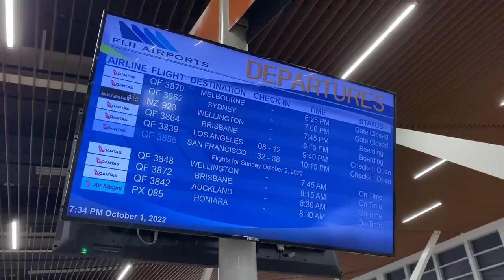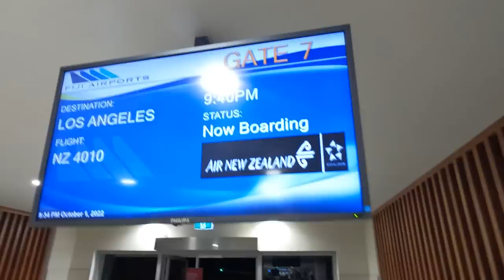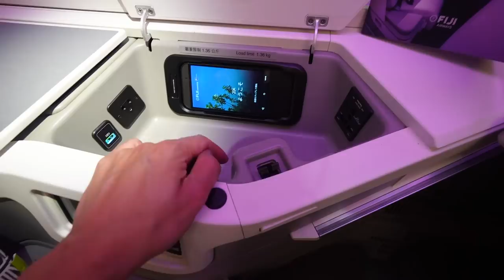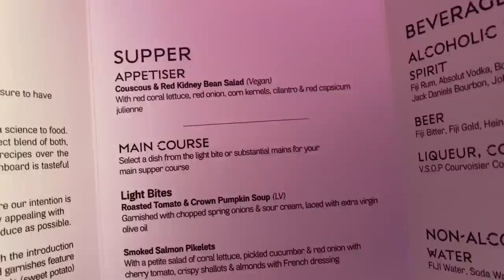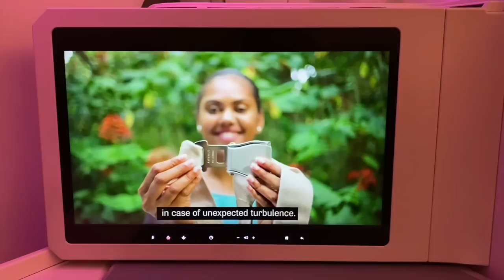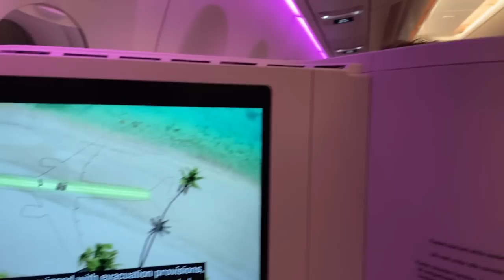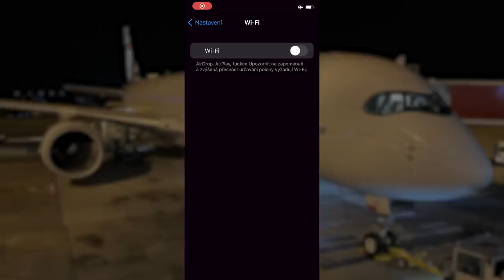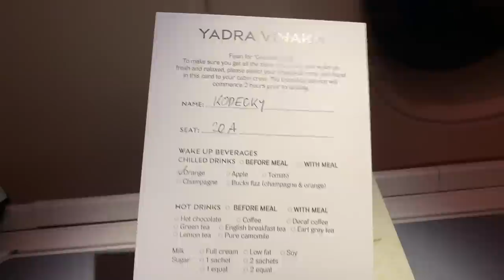Let z Fiji do Los Angeles. Nejluxusnější business class v Pacifiku je Fiji Airways?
Z evropského pohledu je letecká společnost Fiji Airways vzdálenou exotikou. Na palubě jejich Airbusu A350-900 se ovšem nachází TOP business class a jeden z nejlepších servisů na světě.

Můj let vedl z Nadi (Fiji) do Los Angeles (US)
00:00:00 Letiště Nadi, Fiji
00:05:43 Prohlídka Airbusu A350
00:11:00 Amenity kit a Safety video
00:14:05 Odlet z Fiji
00:18:00 Servis a jídlo na palubě
00:23:14 Test piva Fiji Gold a Fiji Bitter
00:25:50 Východ slunce nad Pacifikem a přistání v LAX